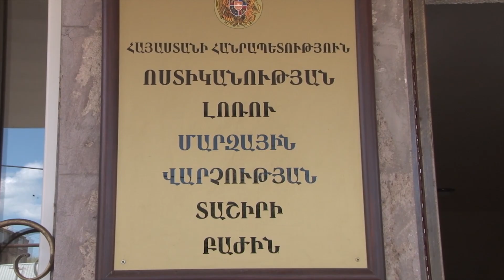Տաշիրի ոստիկանները ապօրինի պահվող հրացաններ են հայտնաբերել